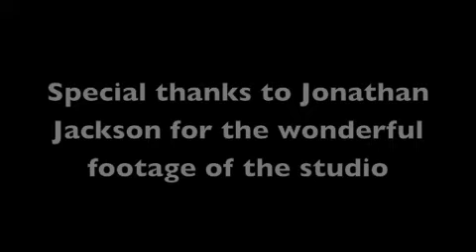Terry Lickona, Producer of Austin City Limits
Austin City Limits is the longest-running music series in American television history. In 36 years, the show has produced more than 500 episodes featuring more than 800 performers, including legends like: Willie Nelson, B.B. King, Roy Orbison, Johnny Cash, Jerry Lee Lewis, Ray Charles,  Stevie Fay Vaughan, and in more recent years: Arcade Fire, Coldplay, Norah Jones, The Dave Matthews Band, and many more.

We were incredibly lucky to interview the show's executive producer, Terry Lickona, on the day of the very last taping at the historic Studio 6A, a location that was declared a Rock and Roll Hall of Fame Landmark. In 2011, Austin City Limits is moving to a new home at the Moody Theater, a state of the art music venue in downtown Austin. When we arrived at the studio, it was a media frenzy. Incredibly, Terry found time for us in-between interviews with local television stations, NPR, and host of others. It was a once in a lifetime experience to be able to talk to a living music legend.

Special thanks to Terry for believing in our project and to Jonathan Jackson, who generously provided the excellent footage of the last taping at studio 6A.